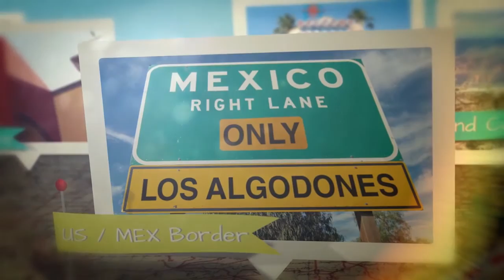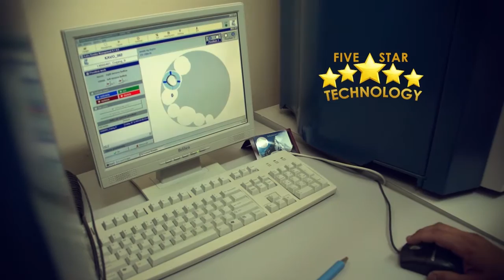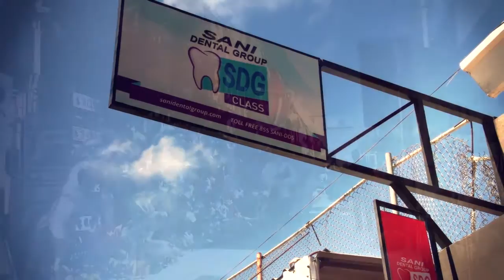Canadian Snowbirds Choose Sani Dental Group - Los Algodones Mexico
Judy and Harold:
Canadian Snowbirds Get Dental Surgery in Los Algodones, Mexico.

"Harold and I aren't exactly world travelers but when we retired last year we promised ourselves we were going to live a little our best friends Tom and Irene are Canadian winters so they always had south when it started to snow they said "Let's go!" and packed our bags for a bit of adventure, we enjoyed Mount Rushmore Las Vegas and the Grand Canyon but when Tom and Irene said next we were heading to Los Algodones, Mexico I was well scared "What do you want to go to Mexico for?" we asked, Irene said "we're going to see our dentist at Sani Dental Group we go there every year because the dentists are so good and the prices are amazing".

So, Tom and Irene dragged Harold and me across the border not knowing really what to expect but kind of fearing the worst if you know what I mean when we actually saw Los Algodones we were relieved.

It was interesting and so colorful it was Mexico all right but we were surprised by how safe it felt and how many Canadians and Americans we met who were also there to take care of their teeth.

-The Mexican people were friendly and helpful and when we arrived at Sani Dental Group office we were surprised by how modern everything was the staff at Sani even invited us to have a free dental evaluation. I sat right down and opened my mouth, if I didn't know I was in Mexico I would have thought I was in Canada.

-The dentist spoke English and made me feel relaxed, everything just sparkled, I couldn't believe the high level of technology I saw equipment that some of our dentists back home don't even have.

They told us a little about the history of the place and how they got started, then they showed us their high-tech laboratory where all the crowns and devices are made when they told us that they could replace Harold's old upper denture with implants and a permanent bridge we were thrilled especially when we heard the prices we didn't mind at all staying a couple of extra days and guess what they offered to put us up at their cute little boutique Hotel Hacienda Los Algodones while Harold's work was being done.

The customer service staff took care of everything: booking the appointments, the Hotel arranging the transportation back and forth, we just smiled and they did the rest, they even sent someone to go shopping with me and Irene after he showed us their high-tech laboratory where all the crowns and devices are made when they told us they could replace Harold's old upper denture with implants and a permanent bridge we were thrilled especially when we heard the prices we didn't mind at all staying a couple of extra days and guess what they offered to put at their cute little boutique Hotel Hacienda Los Algodones while Harold's work was being done, the customer service staff took care of everything: booking, the appointments, the hotel arranging, the transportation back and forth. We just smiled and they did the rest, they even sent someone to go shopping with me and Irene after he showed us around.

We felt safe around on our own and you better believe we'll be going back to Sani Dental Group every year, now that we'are confirmed snowbirds I just can't tell Tom and Irene thank you enough for taking us to Sani Dental we probably wouldn't have gone on our own, but we also have to thank the dentists staff at Sani Dental Group for making us feel so welcome and taking such good care of us and our teeth.

It's because of them that we'll be going back I know that many people feel like they can't afford dental care back home now I don't hesitate to tell them to pack their bags and go to Sani Dental and Los Algodones it changed our lives and it can change your life too.

Sani Dental Group is the #1 Dental Clinic in Los Algodones, but what makes us the best?
Our patients kindly described us with only one word. Are you ready to hear what they say?

We invite you to take a sneak peek at a day at Sani Dental Group. There are life-changing smile transformations every day!

Grab your phone and give us a call, our team of patient coordinators is ready to help you set up your next appointment or solve your doubts.